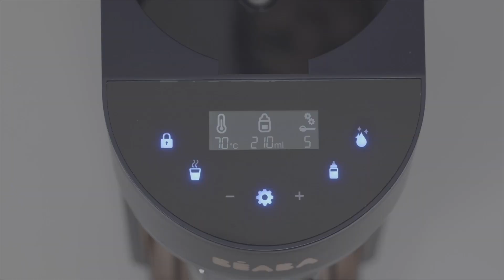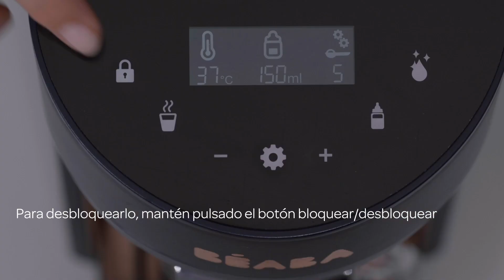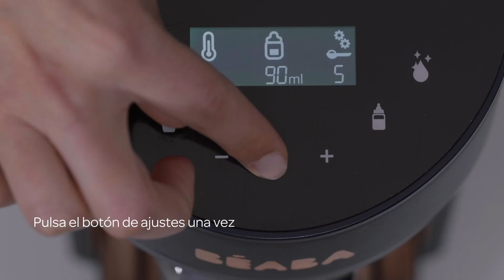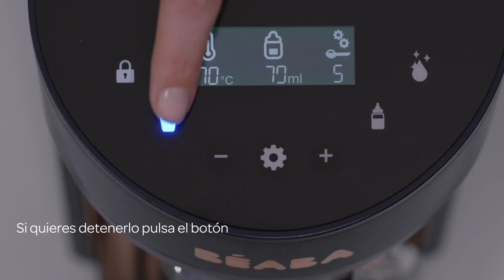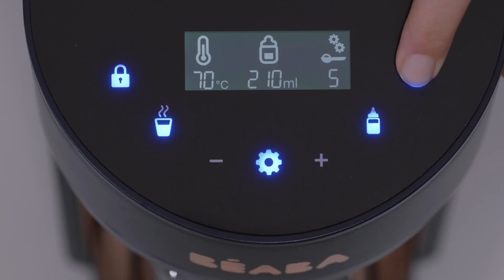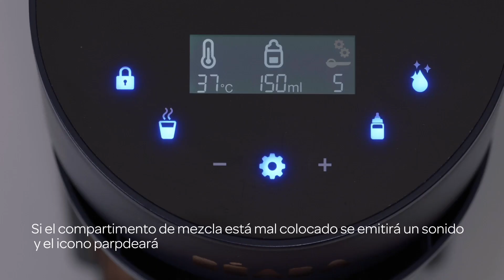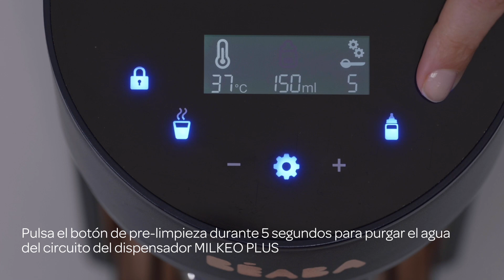MILKEO® PLUS - Instrucciones de uso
Instrucciones de uso del preparador de biberones automático Milkeo® Plus